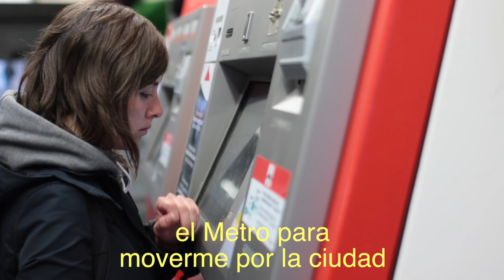RNtv ¿Por qué hacemos huelga en el Metro?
Seguramente sabes que hay huelga en el Metro y seguramente no conoces los motivos. Estamos invisibilizados en los medios, que sólo entrevistan a la patronal del Ayuntamiento de Barcelona o bien algún tertuliano de estómago agradecido.

Estamos en huelga porque:
-Hay 579 directivos en TMB, muchos de ellos enchufados por los mismos políticos que los protegen.
-Llevamos 6 años de sueldo congelado, mientras los directivos se le subieron un 15%
-Se privatiza personal, se reduce al mínimo el de TMB, 400 personas con contrato precario.
-No se cambia de lugar a las mujeres embarazadas porque falta plantilla.
-El Ayuntamiento incumple la ley no publicando los sueldos de sus amigos directivos.
-Queremos un servicio público y de calidad.

Pedimos el apoyo de la clase trabajadora:
Mercedes Vidal, Marc Grau, Ayuntamiento de Barcelona: CULPABLES!

Producido por Fora de Camp
Directora de fotografía: Ione Jiménez -Fotografía
BSO: Quim Prunés
Diseño y animaciones: Pablo Rogero
Locuciones: Kate Hcb
Edición: Aitor Palacios y Nuria Clavero
Ayudante de edición: Isabel Pérez
Ayudante de dirección: Mack’s uve